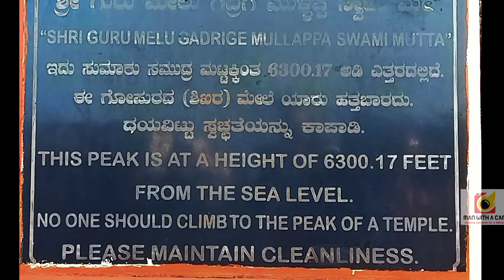Mullayanagiri ~ Highest peak of Karnataka || Chikmagalur || Weekend Gateway from Bangalore